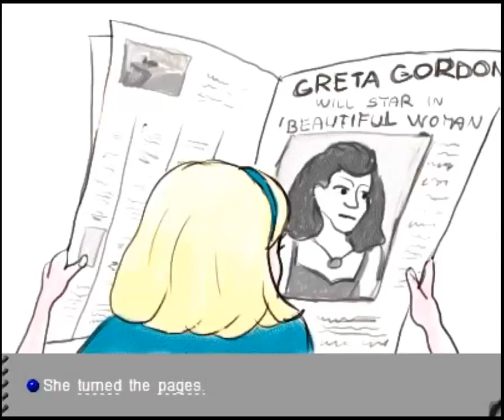"The Strange" written by Norman Whitney, Learn english through the Story.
"The stranger" By Norman Whitney, A thriller, suspense, and amazing story.